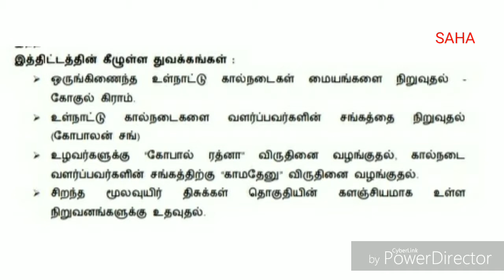Rashtriya Gokul Mission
Under the Ministry of Agriculture and Farmers Welfare Scheme in India